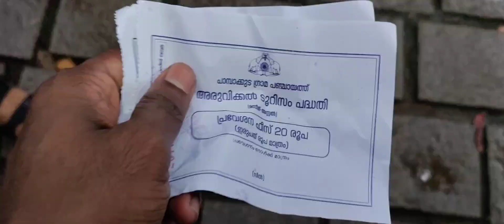കിടിലൻ വെള്ളച്ചാട്ടം | Areekkal Water Falls | Explore Kerala